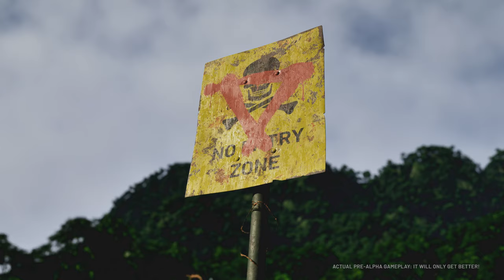These things will make or break Gray Zone Warfare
These things will make or break Gray Zone Warfare in my opinion. Gray Zone Warfare is going to be a great game it's looking like, and I really hope they focus on the things we are looking for in this type of genre.

Gray Zone Warfare , GZW , Gray Zone , Gray Zone Warfare Gameplay , Gaming